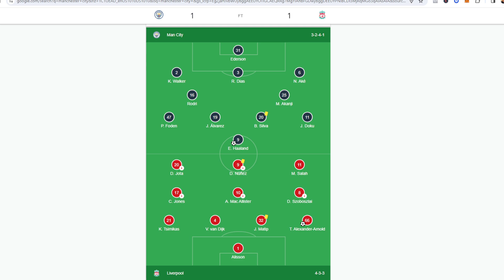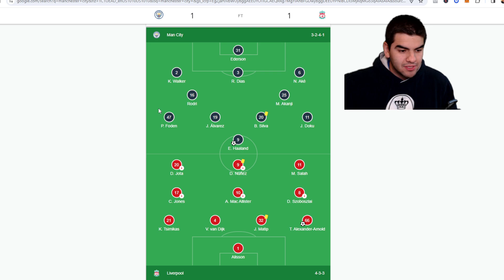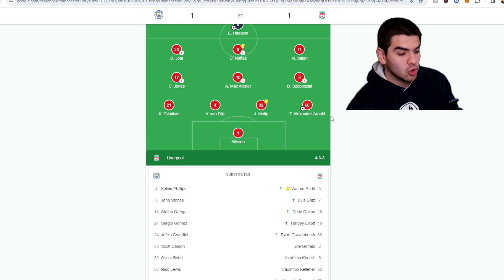🚨EL CITY PODRIA BAJAR A SEGUNDA! SI BAJAN A QUIEN FICHAN???